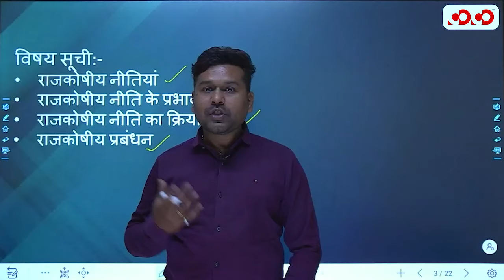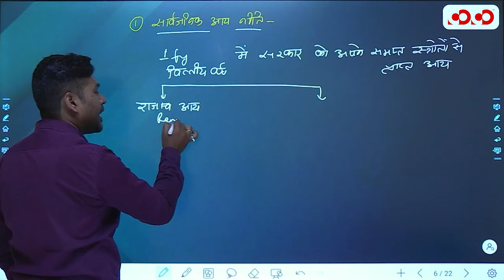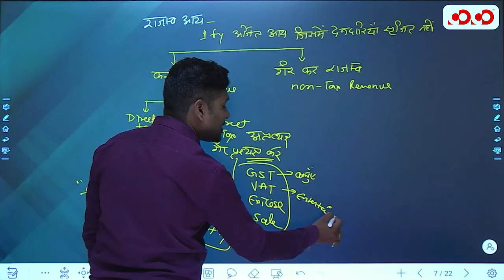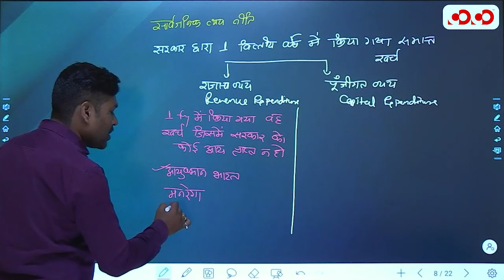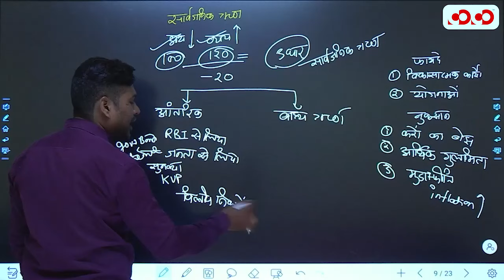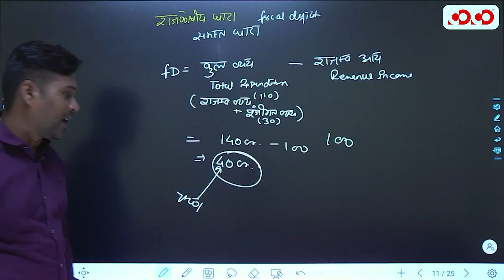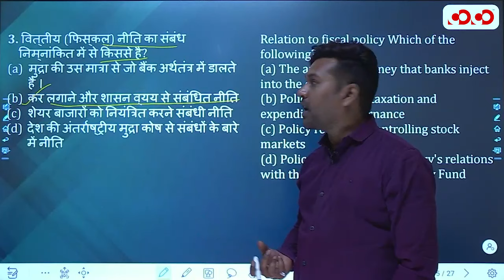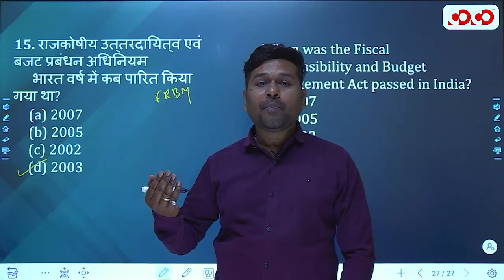Monetary Policy | Fiscal Policy | Indian Economy | Lec- 7 | TOP MCQ | Aniket Sir